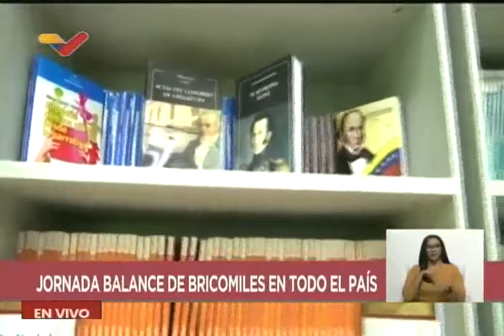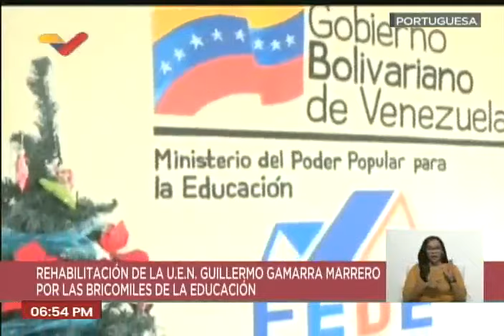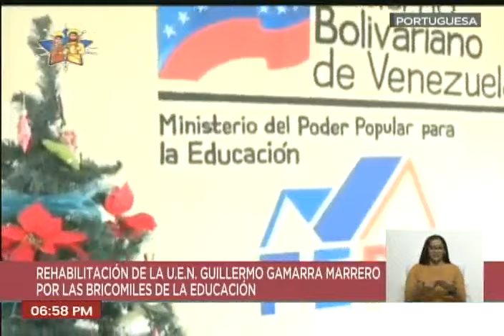Delcy Rodríguez y Maduro sobre jornada de Bricomiles, 2 de noviembre de 2023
La vicepresidenta de Venezuela, Delcy Rodríguez,  el Presidente de Venezuela, Nicolás Maduro, intervienen durante una jornada de las Brigadas Comunitarias y Militares para la Educación y la Salud (Bricomiles) este 2 de noviembre de 2023.

USDT o Bitcoin (BEP20): 0xef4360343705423a24119205eeb1de2a10fd23f4

USDT (TRC20): TQJB86JZjF5Kt1C7f322aax4iyD6x65UcV

Petros: PFfDUW3cj1WD7cUPYg9MK2EtgG5nUgVzuc